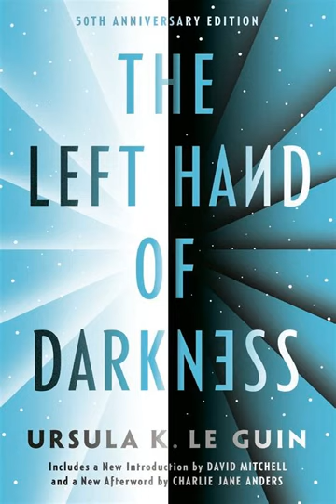The Left Hand of Darkness by Ursula K Le Guin | Summary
""The Left Hand of Darkness"" is a science fiction novel by Ursula K. Le Guin, published in 1969. It is part of the Hainish Cycle, a series of loosely connected novels and stories set in a shared universe. The novel is known for its exploration of gender, politics, and cultural differences.

The story takes place on the planet Gethen, also known as Winter, which is inhabited by a humanoid race known as Gethenians. The most striking aspect of Gethenian biology is that they are androgynous, meaning they can switch between male and female genders during a monthly period known as ""kemmer."" During kemmer, Gethenians can become either a male or female, and their gender roles are fluid and non-permanent.

The novel follows Genly Ai, an envoy from the Ekumen, a collective of planets that aims to facilitate communication and cooperation between different worlds. Genly's mission is to invite Gethen to join the Ekumen, but he faces challenges due to the planet's unique gender dynamics and societal structures. Gethen's lack of fixed gender identity makes it difficult for Genly to comprehend and connect with the Gethenians.

Genly's perspective is contrasted with that of Estraven, a Gethenian politician who assists Genly in navigating the complex political landscape. Through Estraven, Genly learns about the intricacies of Gethenian culture and the potential pitfalls of his mission. The two characters' interactions and evolving relationship serve as a central focus of the novel.

As Genly and Estraven traverse the snowy landscapes of Gethen, they encounter various challenges and political obstacles. The narrative delves into themes of unity, nationalism, loyalty, and the difficulty of bridging cultural gaps. The novel also explores the idea of duality, both in terms of gender and political allegiances.

""The Left Hand of Darkness"" is celebrated for its exploration of gender as a social construct and its portrayal of a society without traditional gender norms. Le Guin's world-building and thought-provoking themes have made the novel a landmark work in the realm of speculative fiction. By depicting a world with fluid gender identities, the book challenges readers to question their own assumptions about gender and the impact of social constructs on individual and societal identity."